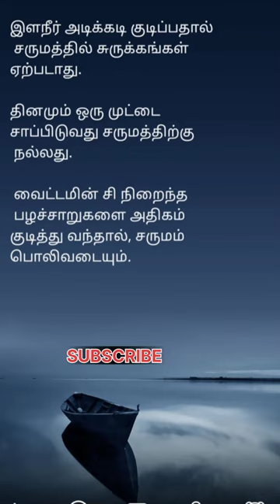Beauty tips/ simple beauty tips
Beaut tips/ simple beauty tips சார்ட்ஸ் shorts